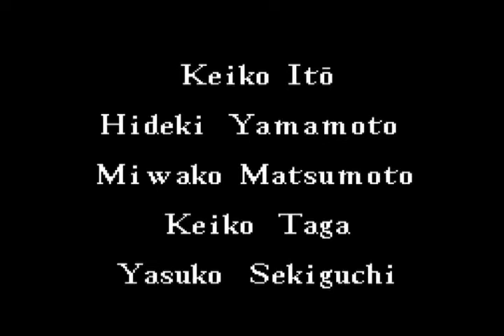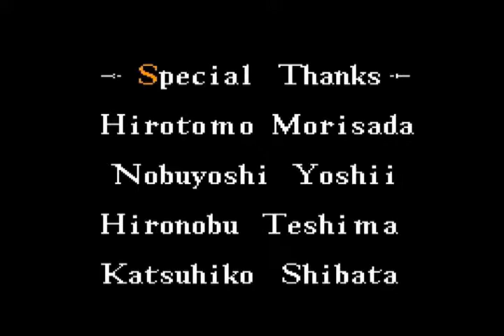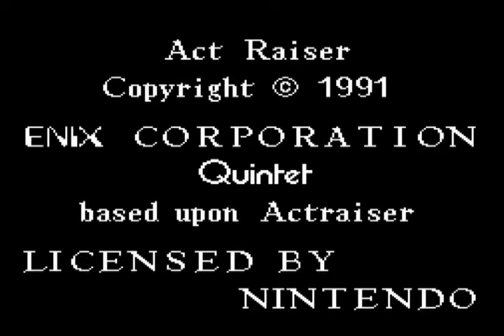Let's Play Actraiser (Epic Music Version) #17: Finale!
Time to take it to Satan himself!  But how difficult is Death Heim gonna be?  And is the world truly going to be better off when we get rid of him!   Watch as Mike and I fight the Fallen Angel himself!